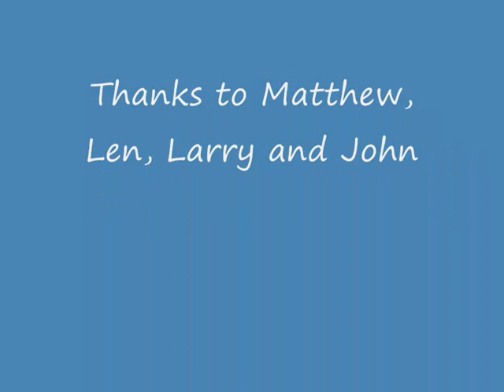Silent Night Matthew Teague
Silent Night Carol sang by Matthew Teague, with the Young men and young women from Boston Church of Jesus Christ of latter day saints